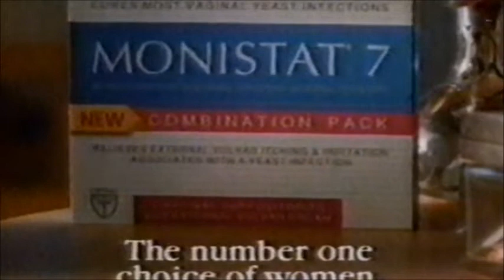Elizabeth Keifer "Monistat 7" Commercial (1994) | 30 Second Spot